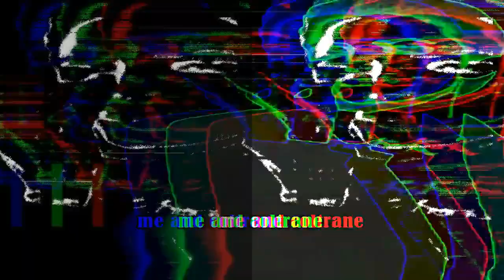me aND COLTRANE VID